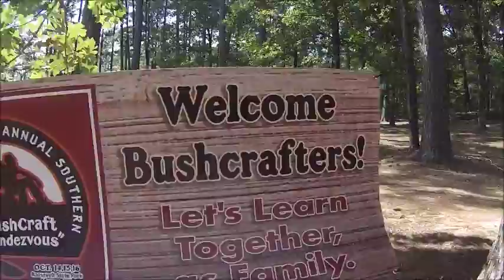Saying Good Bye Bye to the VOO 2